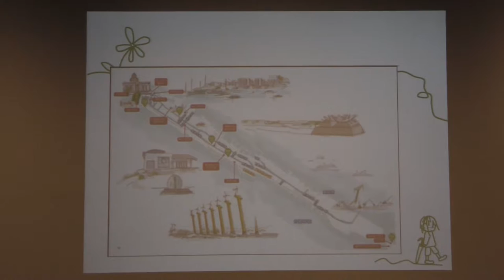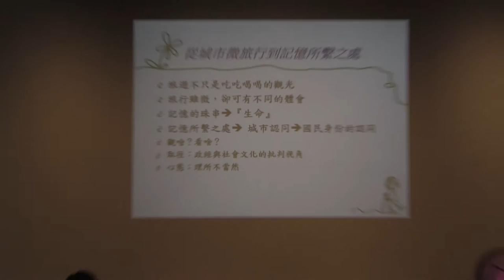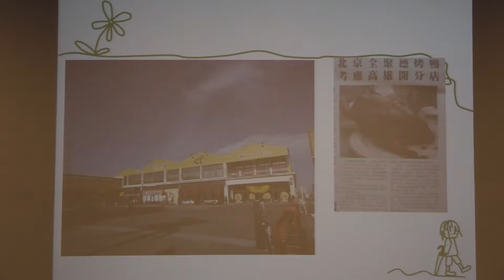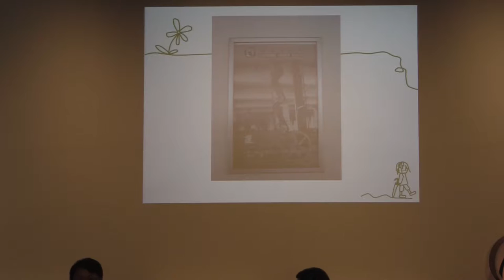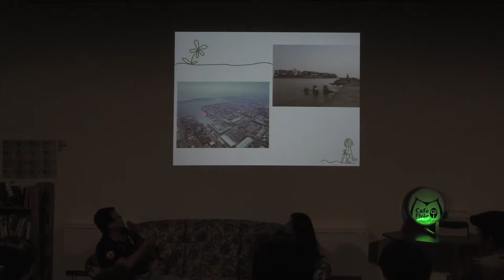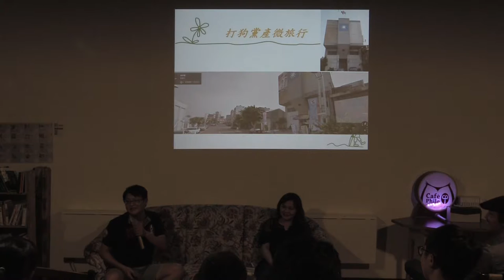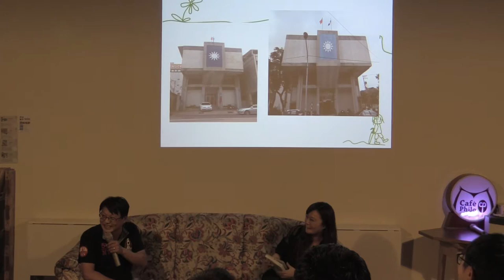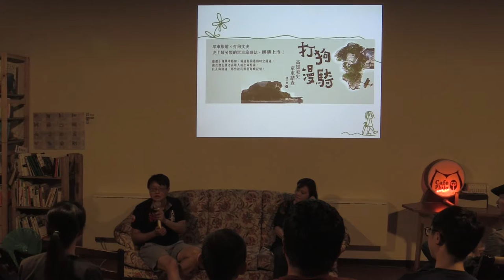2015-0703【哲學星期五＠台中】─「當城市微旅行遇上政治閱讀：走讀大港的風華與滄桑」 Part 2 與談內容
【哲學星期五＠台中】─「當城市微旅行遇上政治閱讀：走讀大港的風華與滄桑」
「高雄港區」結合數個港口與週邊區域，經歷了一番改造，如今已是高雄市民與觀光客休閒親水、旅遊踏青的好去處。然而，有多少人知道當前港區的空間，其實曾受到長達五十年之久的軍事管制？而在港區，又有多少不為人知的故事，被覆蓋在都市發展拆遷過程中，隨著粉塵瓦礫默默地消逝？
事實上，「打狗港」在日本統治時代就已經是非常重要的「南進」軍事與貨運港，到了戰後，國民黨以黨國一體的政治、經濟思維，開啟了「打狗港」長達五十年的「軍人治港」時代。直到港區空間隨著台灣政治與社會的民主化，完成空間解嚴，這個區域才由閒人勿近的「軍事禁地」，搖身一變成為如今觀光可親的熱門景點。
然而，觀光建設的提昇、以藝文活動吸引人潮、甚或單車道的設置與擴張，是否就能讓高雄在地的移民、住民，以及熙來攘往的遊客，重新認識空白了五十年的高雄港歷史？如果我們迎風騎著單車，卻終究只是過目即忘的走馬看花、暴發戶式的吃喝玩樂、去脈絡的文創消費，卻未曾對於所到訪之處有更深一層的認識與體會，進而激發出更多的歷史共鳴與在地認同，我們或許永遠只能是一個外在於城市的他者觀光客，而未能深刻品味旅遊的真實內涵。
本週的哲學星期五＠台中邀請到荷蘭萊頓大學區域研究中心博士候選人陳奕齊與大家分享。不同於短淺的觀光思維，陳奕齊將以旅居荷蘭的比較經驗、以及社會科學的視野，透過政治、經濟、社會脈絡的層次，深入庶民的真實生活，鉤勒出高雄港口的歷史身世，並在政經發展脈絡下，引領我們「看見台灣」。
【時間】2015/7/3 (五) 19:30 ~ 21:30
【主持】鄭惠怡 | 法國史特拉斯堡大學造型藝術學系、藝術設計自由工作者
【主講】陳奕齊 | 荷蘭萊頓大學區域研究中心博士候選人